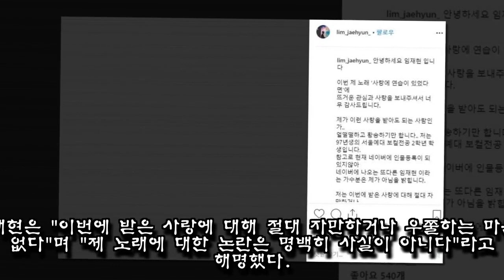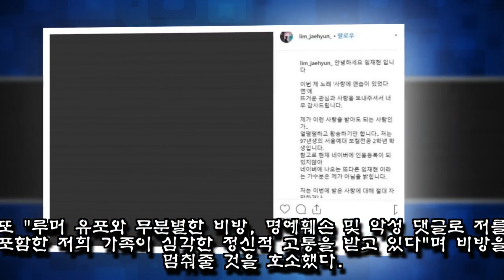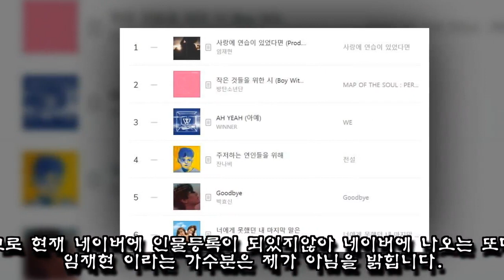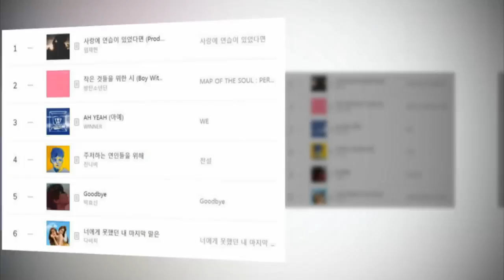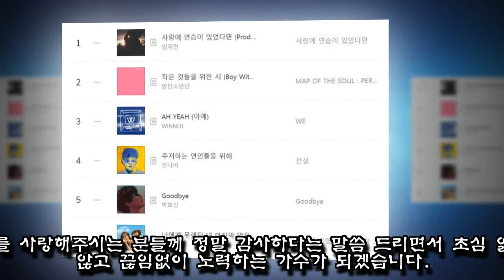방탄·잔나비·박효신 꺾고 음원차트 1위 한 가수 임재현이 누리꾼에게 한 말